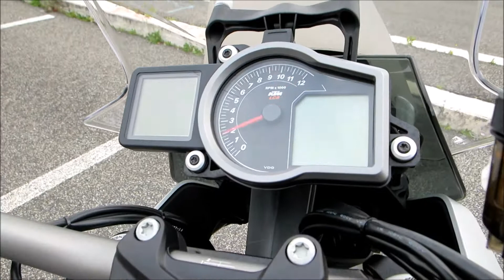KTM 1290 Super Duke GT Start up and Sound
Short video of the KTM 1290 Super Duke GT. Many thanks to KTM dealer Milani (Roma)